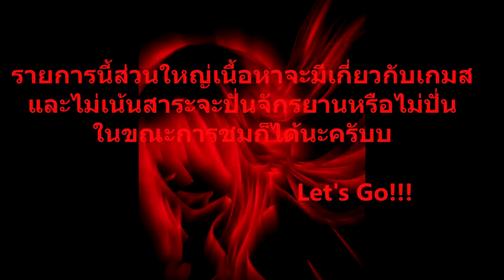WINGZE-X:warframe:the second dream - Ending Reveal [HD]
Nightcoreจะออกมาเยอะ 1-2 คลิปต่อวัน
By:YunoGasai